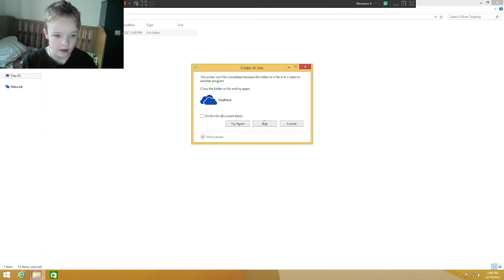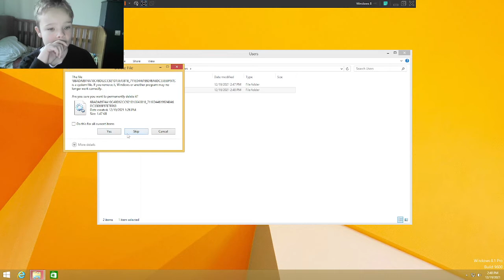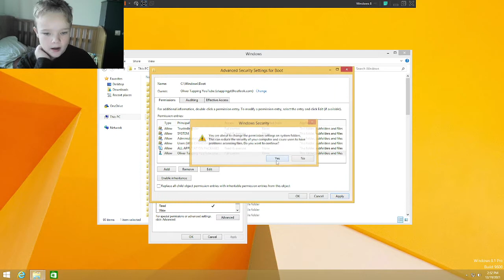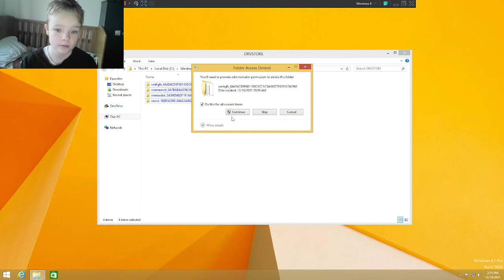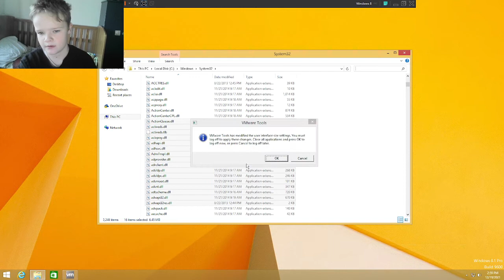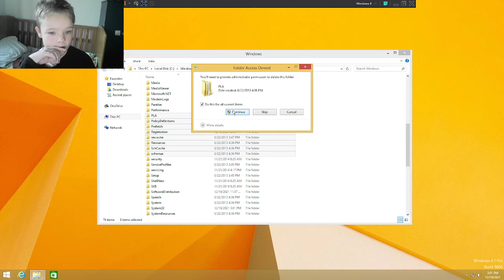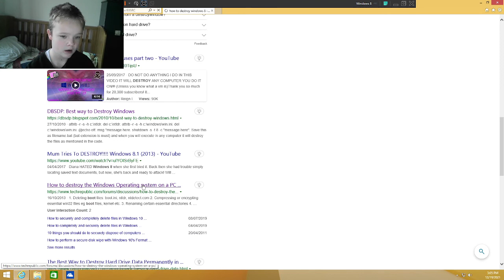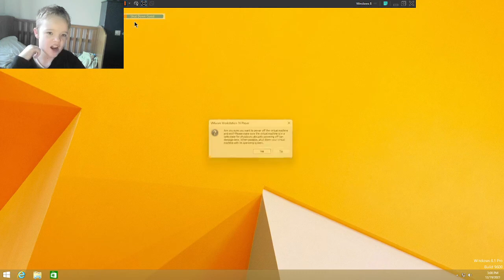a Destroying Windows 8.1 (2013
Hey Everyone I am destroying Windows 8.1 today! Enjoy the video :).